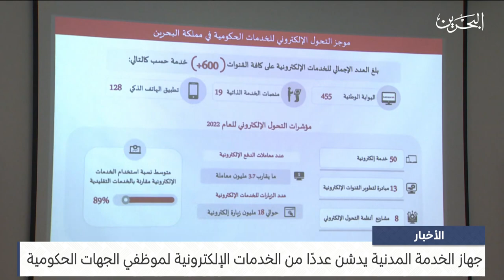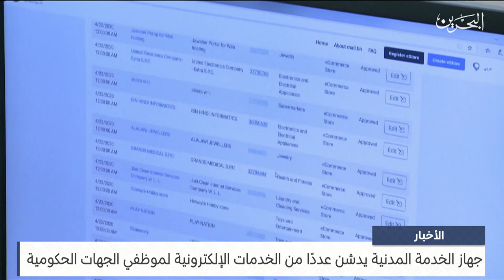البحرين مركز الأخبار : جهاز الخدمة المدنية يدشن عددًا من الخدمات الإلكترونية لموظفي الجهات الحكومية